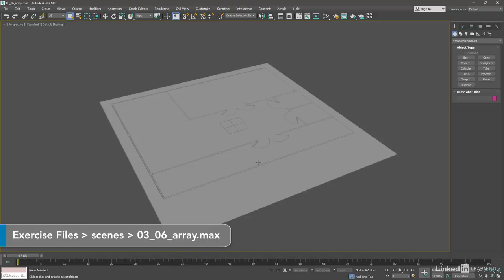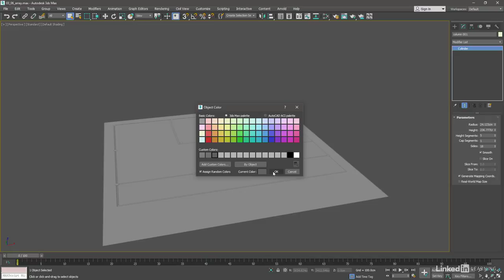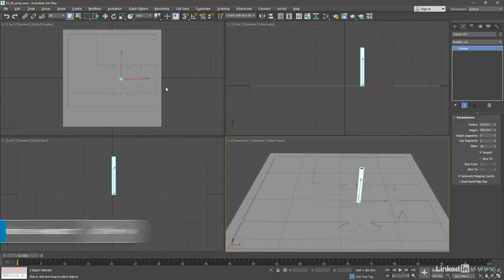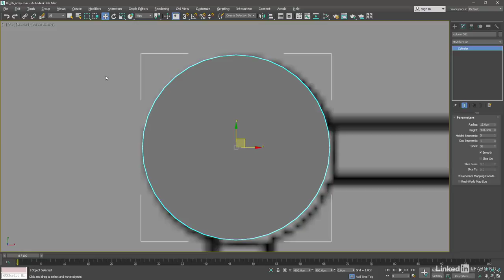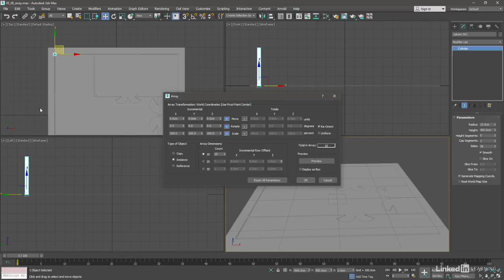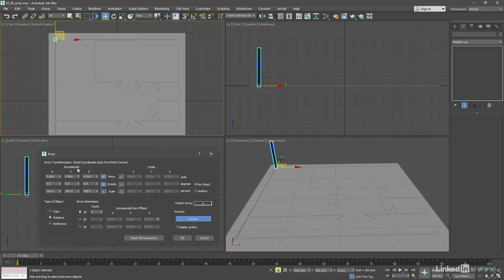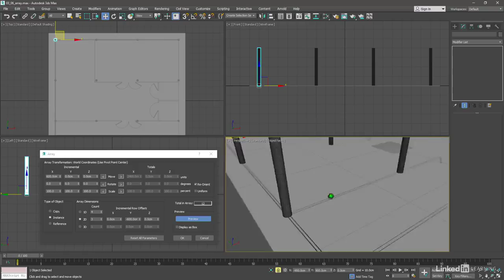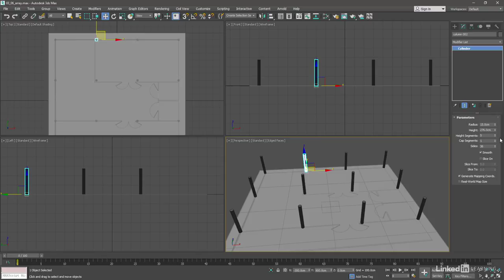آموزش مبتدی تری دی مکس 3ds max Duplicating Array